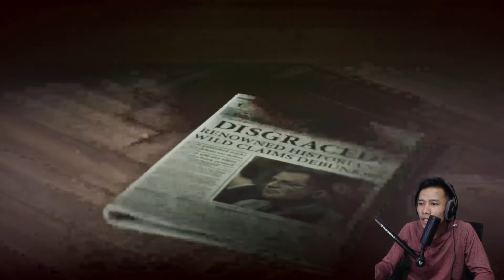Jadi Buronan bintang 7 | Rise of the Tomb Raider #5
Jadi Buronan bintang 7

playlist Rise of the Tomb Raider: 20 Year Celebration